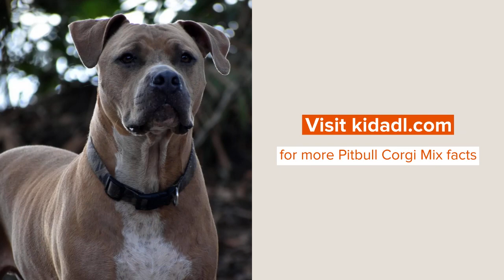Pitbull Corgi Mix: Facts You Won't Believe!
Dog lovers just cannot get enough of the dog breeds that surround us. There are so many dog breeds present in the world that there are chances you might not know about them all. Other than pure breeds, there are so many mixed breeds available. One such mixed breed is the Corgi Pitbull mix. This breed was bred from Welsh Corgi and the American Pitbull Terrier.

It is said that the first Corgi Pit was bred accidentally during the 1990s. The 1990s was the time when the popularity of creating a designer dog from two purebred's breeding increased. This is what led to the breeding of Corgi Pits, as they are fondly called.